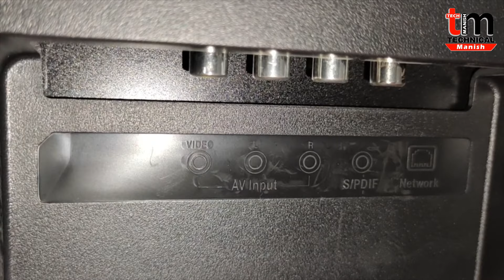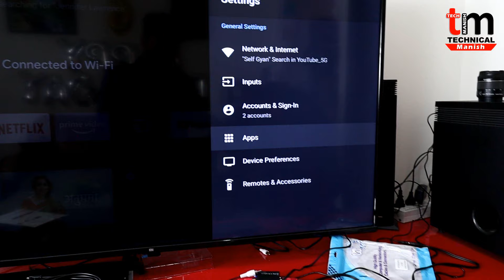Connect Home Theatre to Mi 4X Android TV 50"/55" | mi tv home theatre connection | Technical Manish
Connect Home Theatre to Mi 4X Android TV 50"/55" | mi tv ko home theatre se kaise connect kare

Chanel Tags :
Self Gyan, Technical Manish, Tech Manish, Manish Tech, Manish Technical, Techy Manish, IRCTC Help, Tech Videos, Best Tech Chanel,